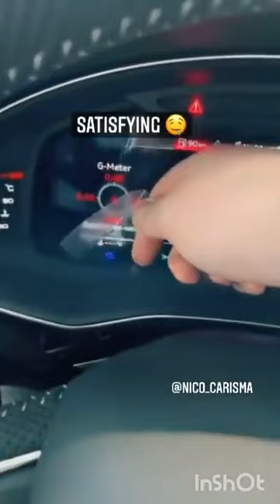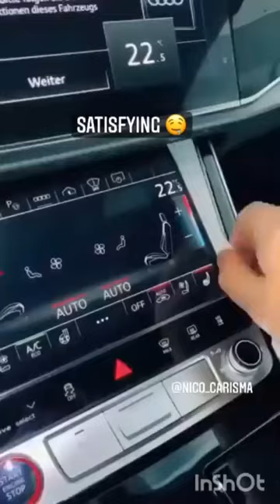Worlds Most Craziest Supercars!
Craziest and most loudest supercars in the world.

This channel is all about supercars and superbikes, in short all the vehicles but expensive version. You can find your dream car version with customized exhaust and best engine sounds in this channel.